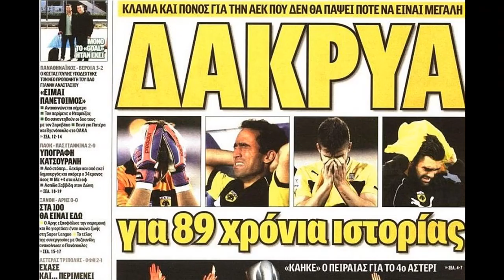10 χρονια απο τoν υποβιβασμο